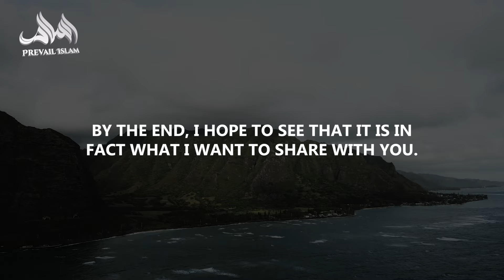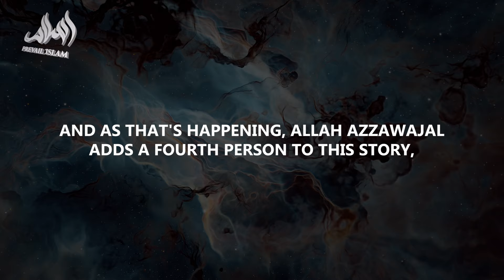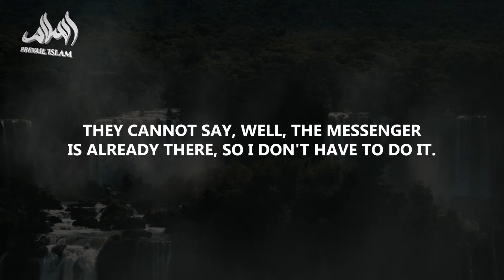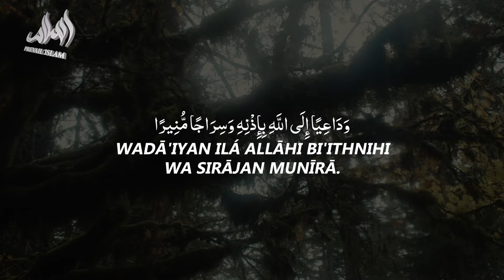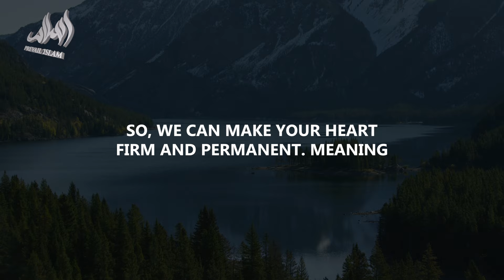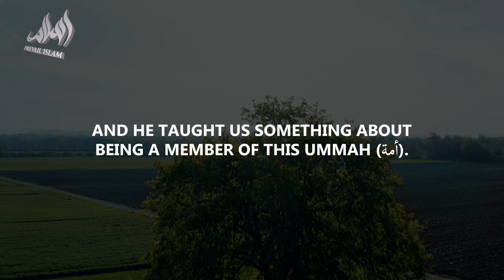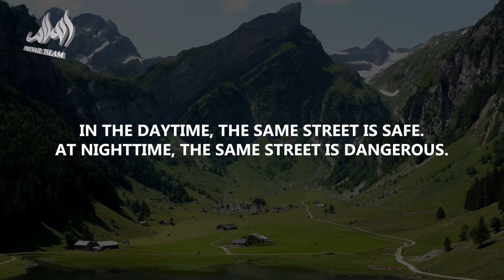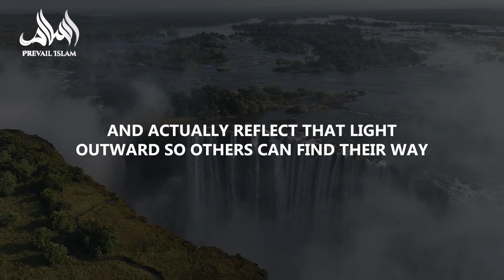BEAUTIFUL EXPLANATION OF SURAH YASIN EVER | Nouman Ali Khan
Join Nouman Ali Khan as he takes us on a profound journey through Surah Yasin, revealing the most beautiful insights and lessons this incredible chapter offers. Discover the depth of meaning behind the verses and how they resonate in our lives today. 📖✨

💖 What You’ll Learn:

The significance of Surah Yasin in the Quran.
Powerful messages that inspire and uplift the believer.
How to apply the teachings of Surah Yasin in your daily life.

Nouman Ali Khan, Nouman Ali Khan English lectures, Nouman Ali Khan classes, Nouman Ali Khan Bayyinah lecture, Nouman Ali Khan FQE (Free Quran Education), Nouman Ali Khan shorts, Nouman Ali Khan motivation, Nouman Ali Khan khutbah for youngsters, Islamic motivational video, Motivational speech